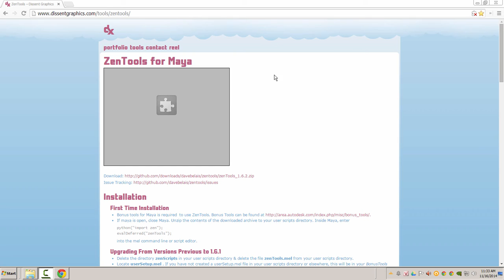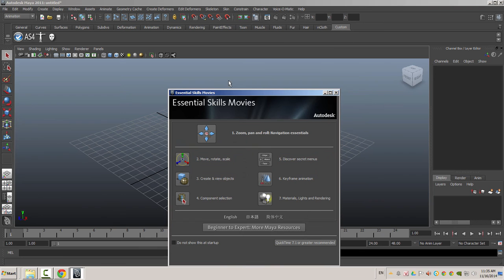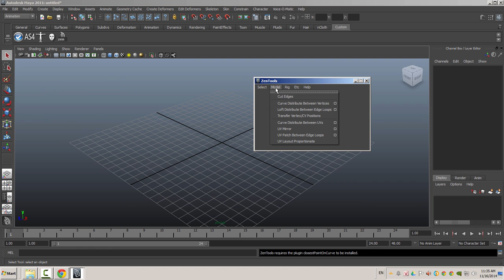Maya: Cài đặt Zentools